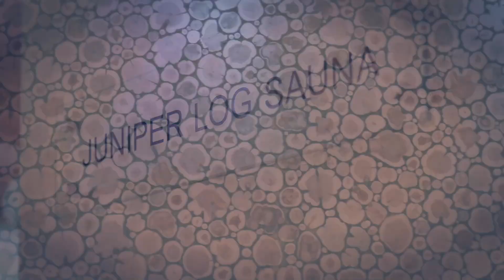Rudding Park Spa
The new Rudding Park Spa is one of the finest in the country and will recapture Harrogate's spa heritage using natural spring water from the grounds at Rudding Park.

Wellness of mind, body and soul are at the heart of The Spa - a peaceful serene space to focus on you.

View the video to see some of the facilities including some of our hydrotherapy and thermotherapy treatments.